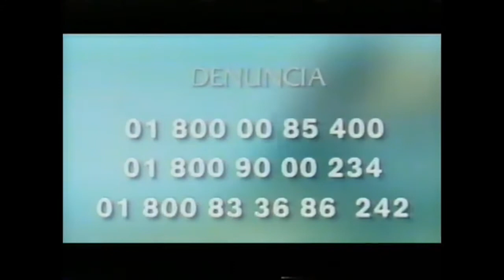Comerciales mexicanos: PGR 2005 2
Combate contra el narcotráfico